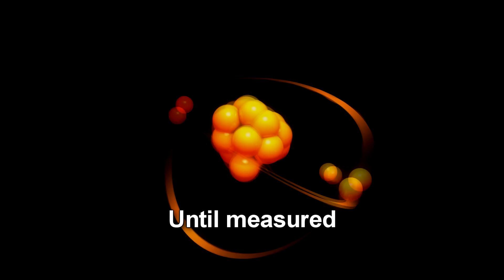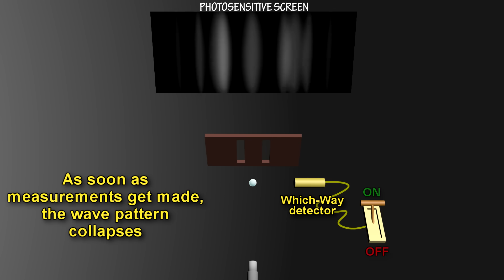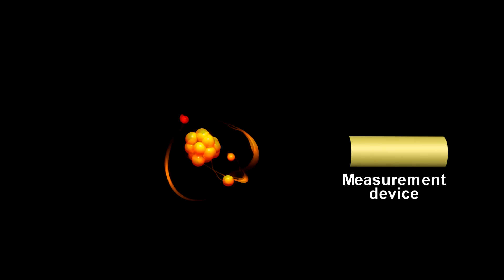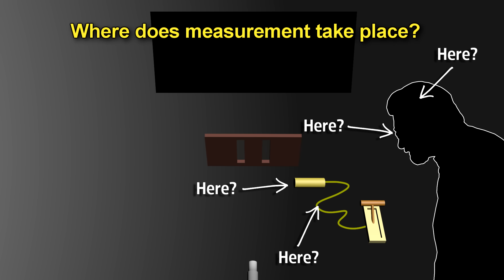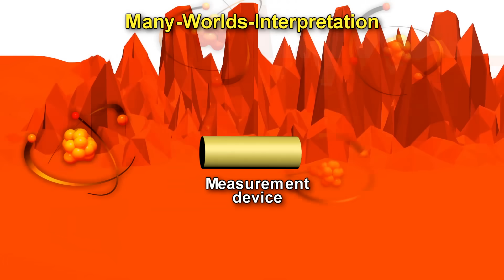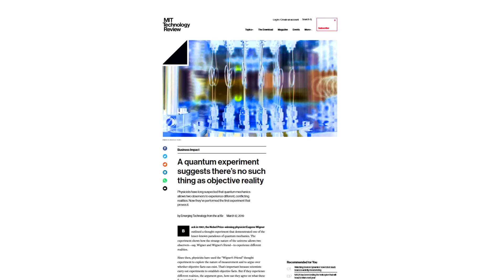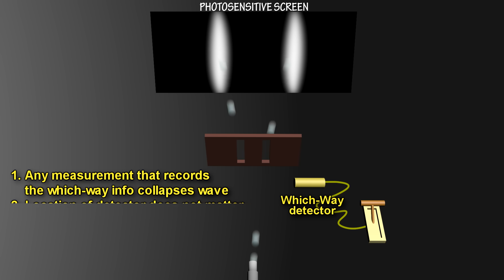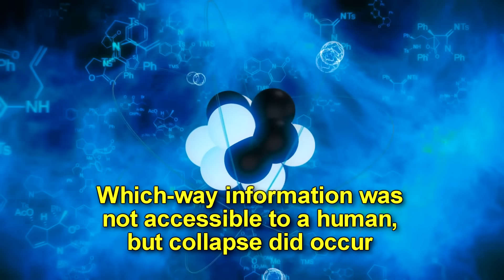Does Consciousness Create Reality? Double Slit Experiment may show the Answer.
The double slit experiment - Does consciousness create reality? Quantum mechanics shows us that particles are in superposition, meaning they can exist in different states and even multiple places at the same time. They are nothing more than waves of probabilities, until the moment that they are measured.  One interpretation of this phenomenon is that the measurement being made requires a measurer, or a conscious observer.  If this is correct, then it implies that consciousness has to be is an integral part of creating the world that we observe.  Could this consciousness then be required for creating reality?  Does this mean that there would be no reality without consciousness?

Experiments can show that what we think of as particles behave like waves.  Waves of probabilities.  This is the foundation of Quantum mechanics.  The famous double slit experiment illustrates this. What is bizarre is that when you try to find out what’s going on at the slits by placing a detector at the two slits to try to figure out which slit the individual atoms are going through – the “WHICH WAY” information, they all of a sudden stop behaving like waves, and behave like particles.

Why do atoms and other particles behave this way? There are many interpretations of this phenomenon.

The most widely accepted interpretation, called the Copenhagen interpretation, was devised in 1925 by Neils Bohr and Werner Heisenberg at the University of Copenhagen.  Their theory proposed that the atom when it is not measured, is not distinct. But the Copenhagen interpretation does not say anything about consciousness.  But what is measurement after all?

Does measurement take place at the instrument that measures it?  Does measurement necessarily require a consciousness?  This is called the “measurement problem of quantum mechanics.” Physicists do not universally agree on a resolution.  There are various interpretations.

One such interpretation is called the von Neumann–Wigner interpretation.  This says that in the long chain of measurement, the collapse occurs at the moment that a consciousness interprets the measurement.  The consciousness of the physicist is making the particle distinct.  And without this consciousness, the atom would just be a wave of probabilities.

One fascinating interpretation is the many worlds interpretation. It was put forth by Hugh Everett in 1957. This theory postulates that there is NEVER any collapse, that we may be a measuring it in our reality, but there is no measurement happening in a different reality, and the wave function continues in that different branch of reality. But at some branch of reality, the particle collapse never actually happens.  There is some new evidence that seems to support this idea of multiple realities.  A paper published just this year in 2019 by Massimiliano Proietti at Heriot-Watt University in Edinburgh Seems to support the idea that at least two equally provable realities could exist at a quantum level at the same time.

So what is the correct answer? First let’s summarize what we know for sure – we know that measurement that records the which-way information of a particle indeed collapses a particle’s uncertainty wave.  This particle collapse is consistent forward or backward in time as well, as shown by the delayed choice quantum eraser experiment.

As for many worlds, the equation allow it to be true, but since the other worlds appear to be inaccessible to us, there is no way to prove it.  So just because it could be true, doesn’t mean it is true.

The Copenhagen interpretation is the most widely accepted, and in my view likely correct.  It does not require a consciousness to interpret or even observe the results.  I think the problem is with the word “observation” – which for many people seems to imply that someone has to look with their eyes. And eyes have a consciousness behind them.

But in quantum mechanics, this is not what the word observation means. So this unfortunate terminology of “observation” is what causes the confusion. In quantum mechanics an observation simply means the interaction of two quantum states that can collapse each other’s probability wave function. Does consciousness play a role.  Probably not.  And there is some new evidence that seems to show this.

A paper published by Shan Yu and Danko Nikolic in 2011 showed that a conscious observer was not necessary for the collapse.  Their experiments measured the which-way information of a particle, but recorded it in the state of an atom.  This information was not available to a conscious observer, but was preserved in the atom,  Conclusion in video...